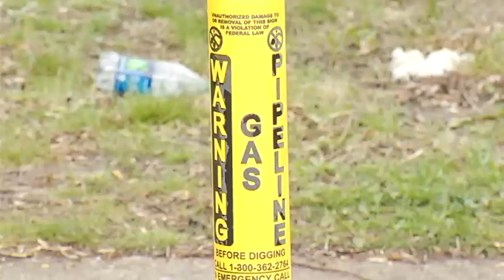Toledo home explodes like a scene from a movie